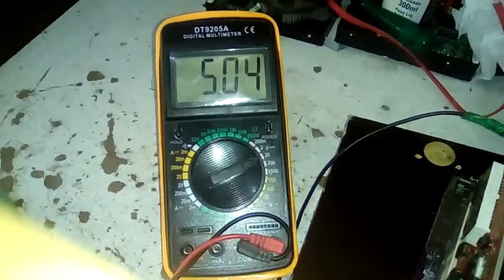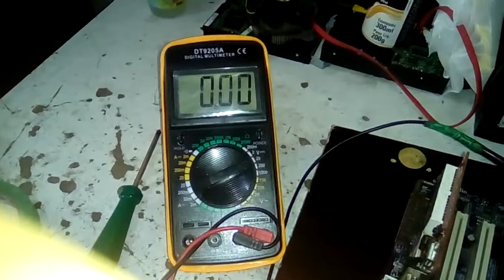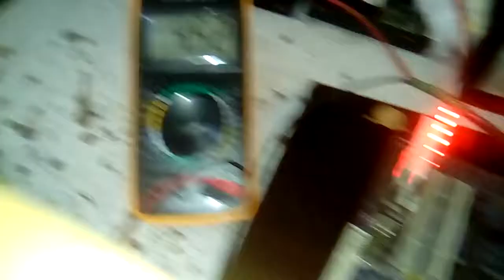CONSERTO DE PLACA MAE TENSAO DO PINO VERDE ROXO E CINZA